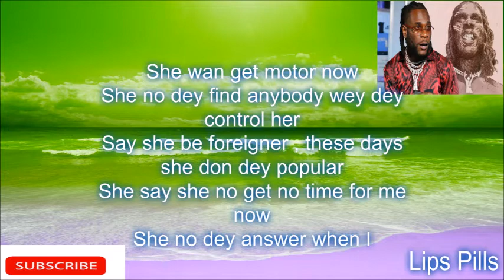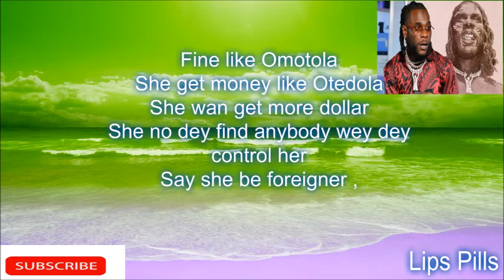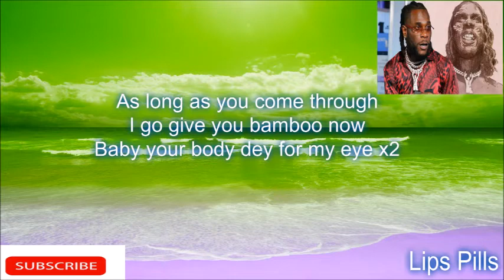burna boy omo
Omo